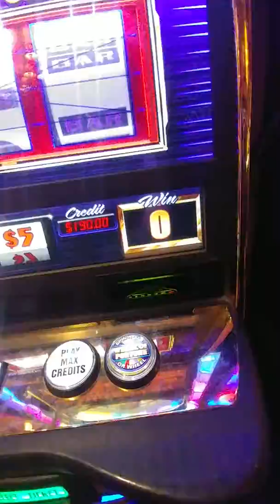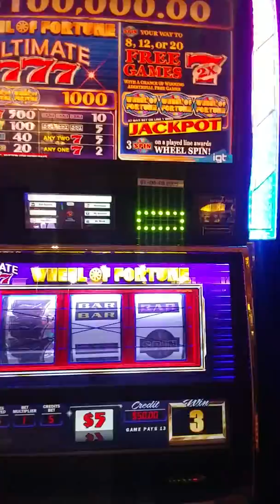$25 a spin sucks horseshoe